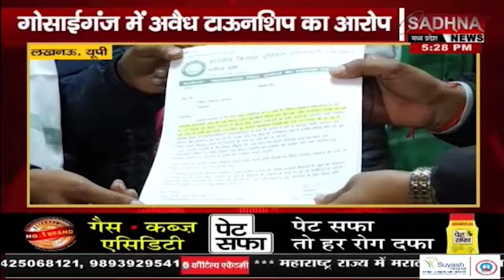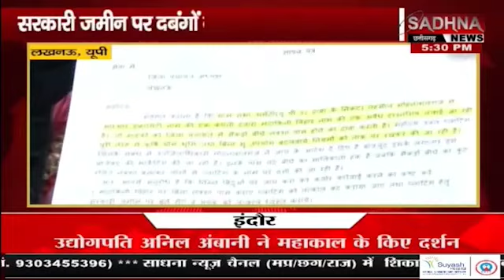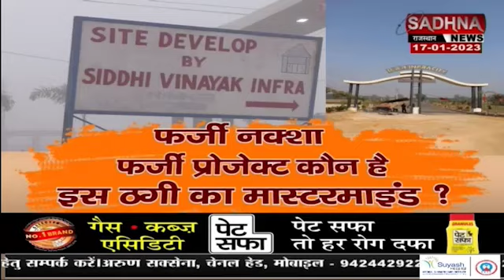लखनऊ यूपी : सरकारी जमीन में दबंगों ने बनाई अवैध टाउनशिप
6. Download Sadhna News MpCgRj APP -